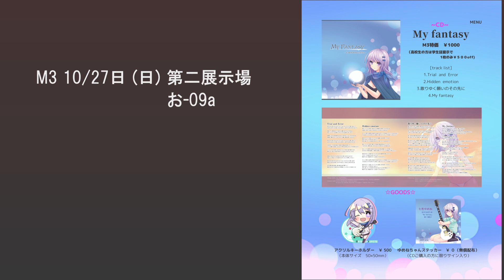My fantasy fullver 10/27日M3発売CD「My fantasy」収録楽曲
M3にて販売しますCD「My fantasy」の収録曲4曲中1曲です。
今回販売するCDのタイトルにもなっている大事な曲です。

「My fantasy 」
作詞・作編曲・mix/mastering 七色ゆめね
Vo.Mao

CDの通信販売はこちらより！